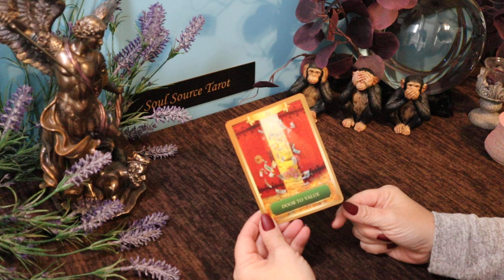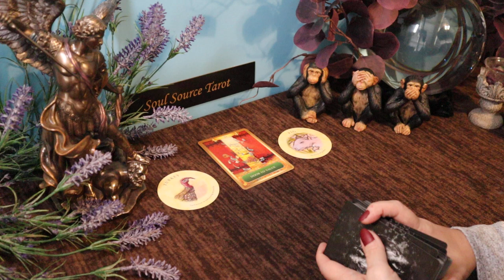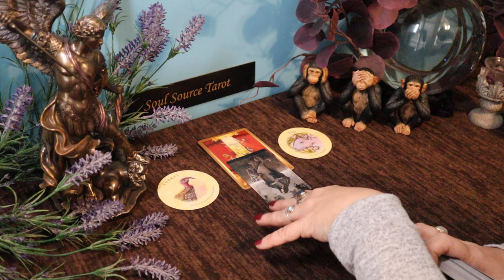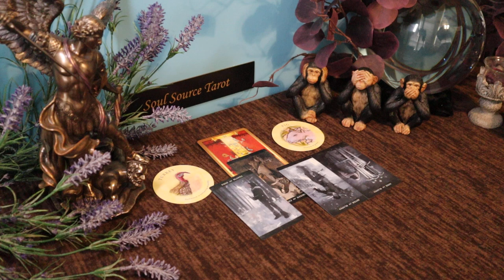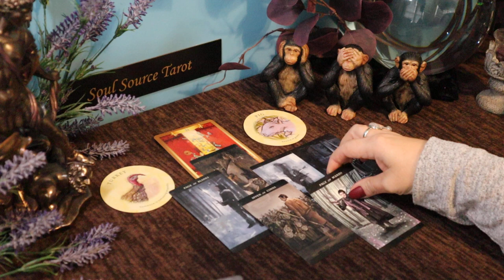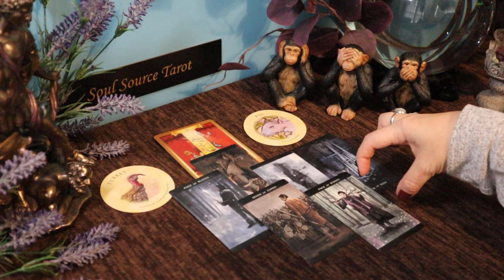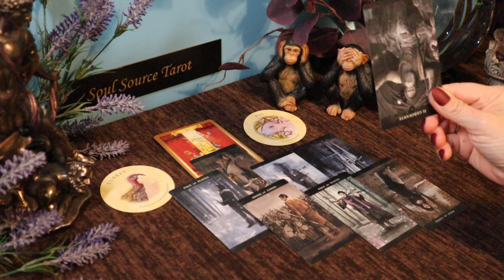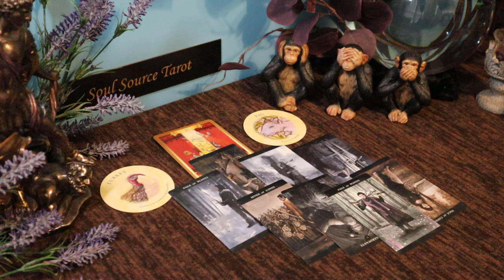Libra | Profitable Offer is Coming | Week of March 1 - 7